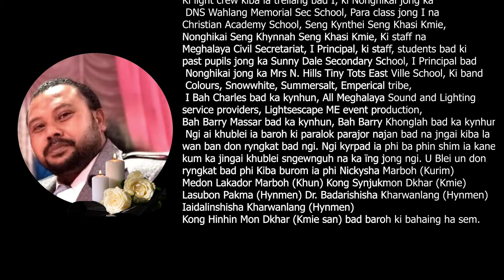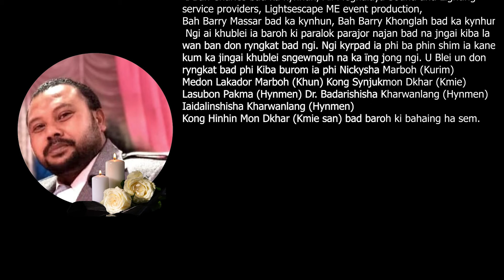KA JINGSNGEWNGUH NA KA IING KA SEM I BAH (L) KYRSHAN SKHEMLANG KHARWANLANG